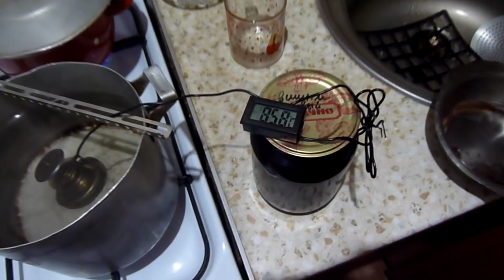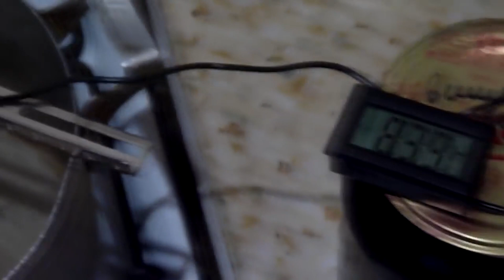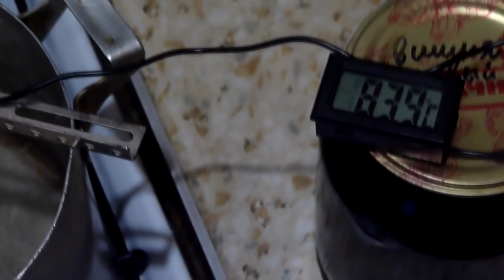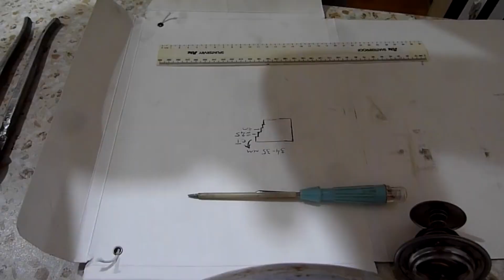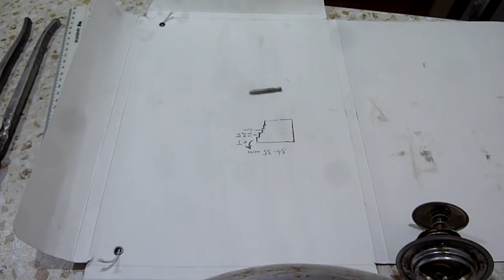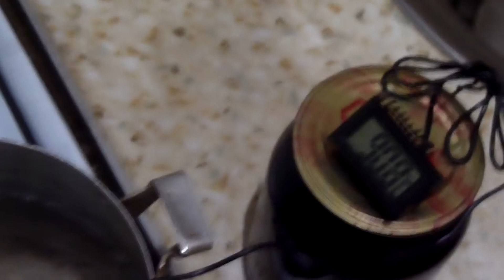РЕГУЛИРУЕМЫЙ ТЕРМОСТАТ - когда печка плохо греет и не прогревается двигатель до рабочей температуры!